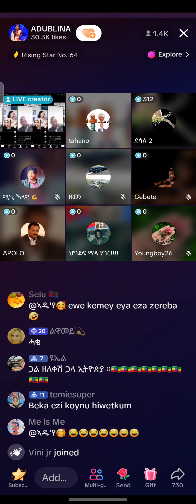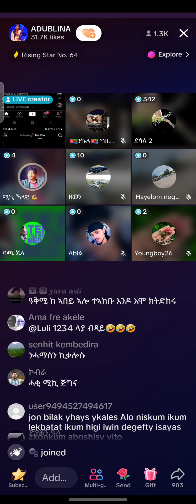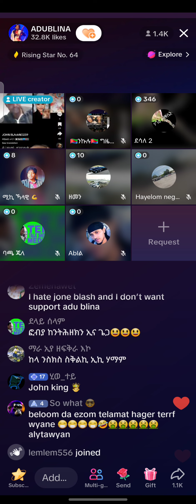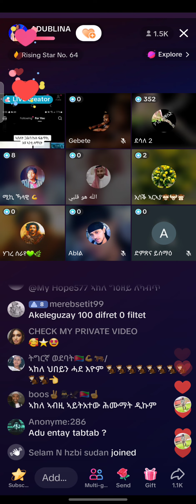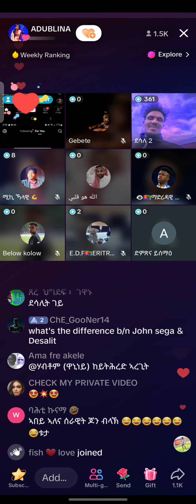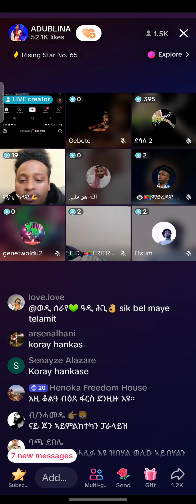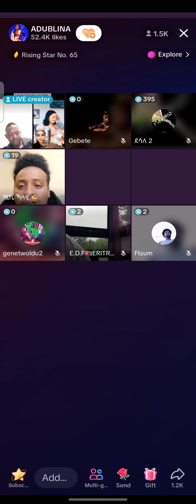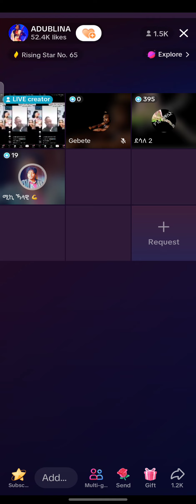eritrea tik tok . 2023